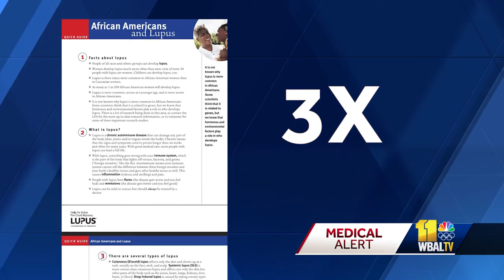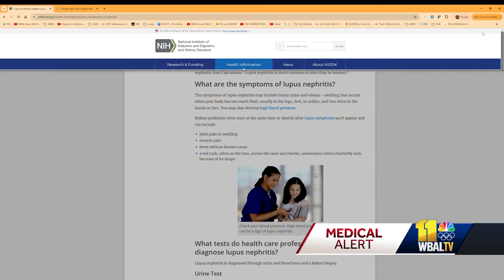Lupus can have devastating impact on organs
Millions of people worldwide are diagnosed with an autoimmune disease that can have a devastating impact on the organs. Of some 5 million people worldwide and some 1.5 million Americans who have lupus, 90% are women. We call ourselves "lupus warriors," and I had the pleasure of meeting two women who couldn't embody that spirit more perfectly.